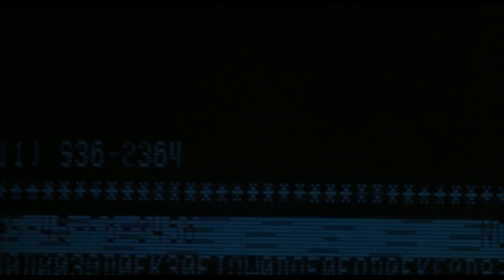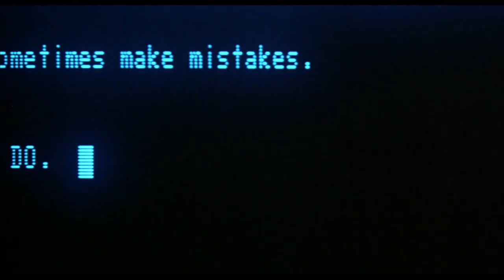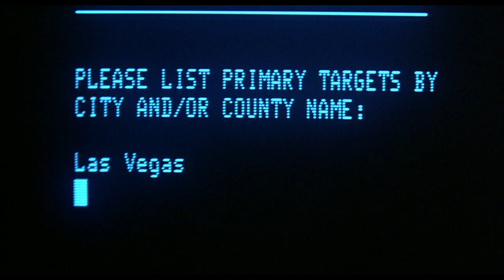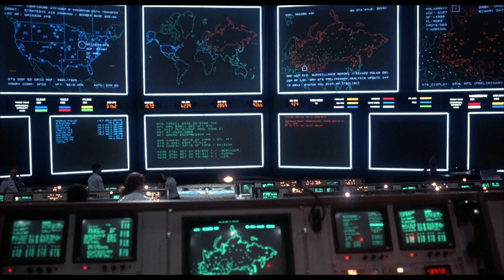WARGAMES "Play a Game" Clip (1983)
PLOT:  A young man finds a back door into a military central computer in which reality is confused with game-playing, possibly starting World War III.

CAST:  Matthew Broderick, Ally Sheedy, John Wood